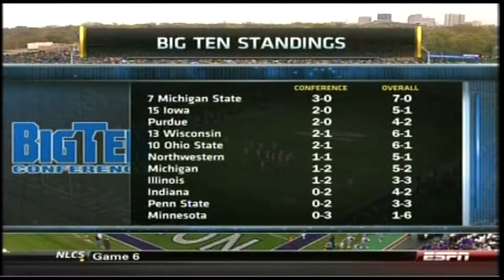2010 Michigan State @ Northwestern One Hour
Michigan State is ranked #7, undefeated and travelling outside of their home state for the first time this season.  Northwestern is always solid, never flashy and always plays to the level of their opponents.  Led by the ever efficient Dan Persa, the Wildcats win when they don't make mistakes.  The Spartans are led by Leveon Bell and Kirk Cousins, the Spartans can attack on the ground or in the air.  The weather was Big Ten appropriate so sit back, relax, and enjoy a game that went down to the last whistle.